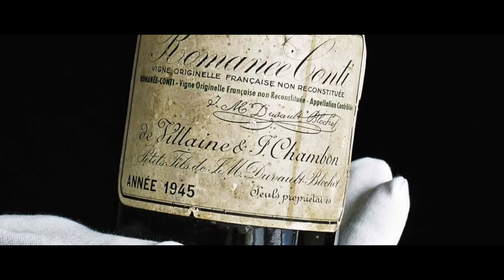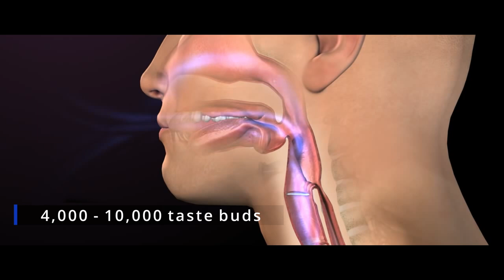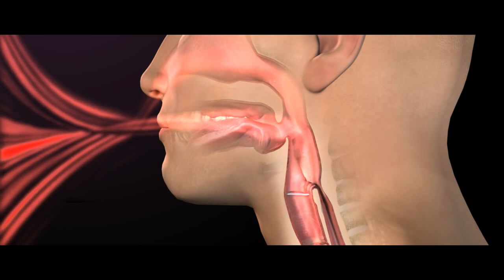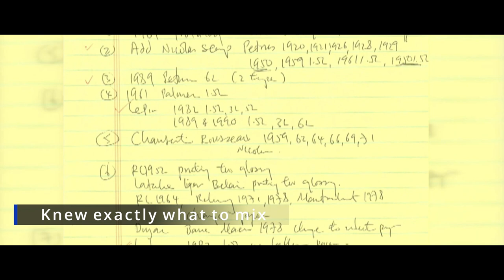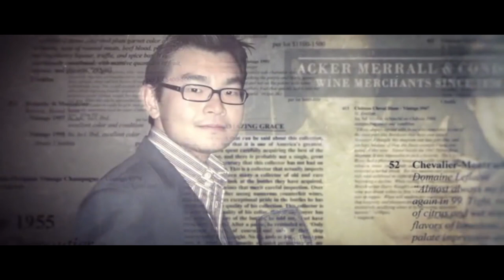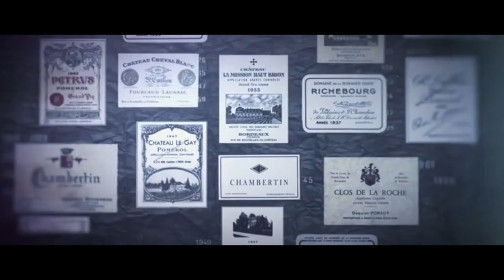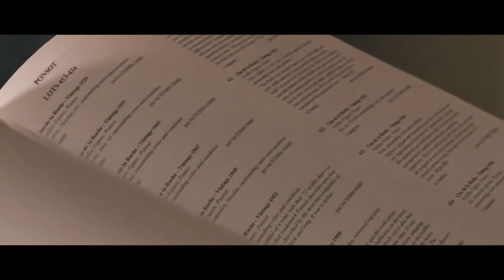The $30 Million FAKE Wine Scam by Rudy Kurniawan | Biggest Wine Fraud | FBE Capital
The biggest fake wine scam in history, was created by Rudy Kurniawan and allowed him to sell over $30 million worth of fake wines. His alter ego Dr.Conti, was in reference to the legendary 1945 Romanée Conti, from the wonderful Domaine de La Romanée-Conti, in the east of France.
PREVIOUS  -  VIDEO: Teenager gets 5 Years for Playing Minecraft

Video Structure:
00:00 Intro
00:58 Rise of Burgundy wines
01:47 Rudy Kurniawan's palate
02:53 How did he do it?
04:01 Rudy's wine cellar
05:13 His mistakes
06:22 Laurent Ponsot's mission

In as little as 4 years, Rudy Kurniawan sold over $30 million dollars, worth of fake wines, that would fool, even the best wine tasters and Rudy’s strength, wasn’t just his vast knowledge of wines and their origins, it was actually his amazing palate.